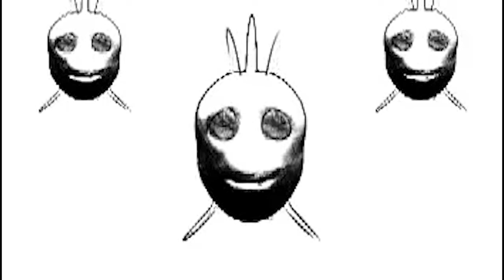So we decided to try: Muck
This is a new series of games we or you think we should try.